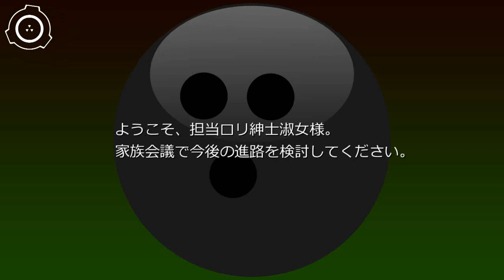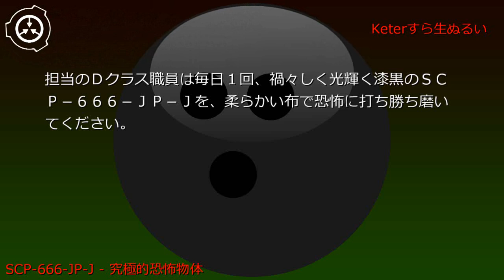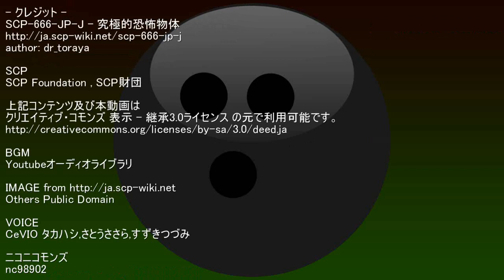SCP財団機密データ：SCP-666-JP-J - 究極的恐怖物体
説明: SCP-666-JP-Jはあまりに恐ろしい見た目をしているので文章にすることさえ憚られるのですが、我が命を顧みずあえて表現するのであれば黒いボーリングの玉です。その名を述べることすら恐ろしいSCP-666-JP-Jは、SCP-666-JP-Jについて表現しようとするすべての人間の行動を監視するという恐ろしい能力を持っています。